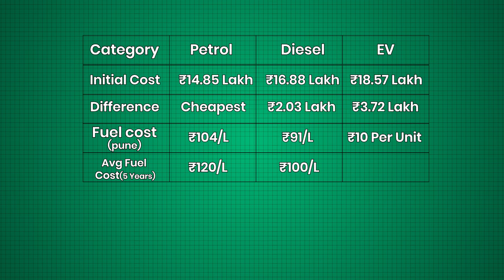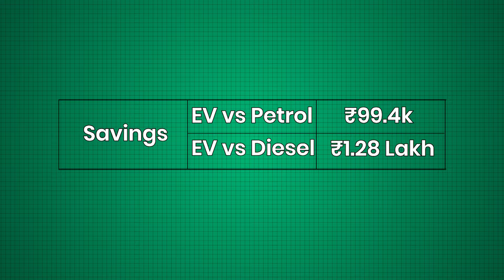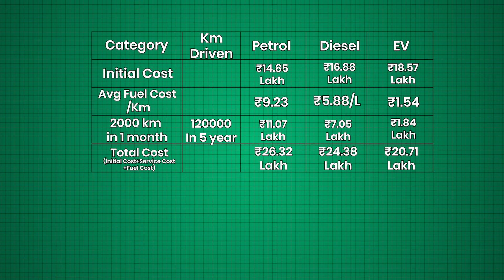Tata Curvv Petrol vs EV vs Diesel 5 year Ownership Cost Analysis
I’ve made a detailed comparison between Petrol, Diesel, and EV for the Tata Curvv, breaking down the mileage, running costs, engine performance, and maintenance expenses for each variant. I also discuss which one is the most cost-effective option for you.

Since everyone uses their car differently, I’ve divided the comparison into three categories based on low, moderate, and high usage. I’ve calculated the fuel costs, servicing, and other factors to help estimate which car is the most affordable based on your needs.

How long does it take for each option to break even? At what point does Diesel become more profitable? I’ve calculated all of this and provided detailed insights. Watch the video until the end to find out which option is best for your pocket!